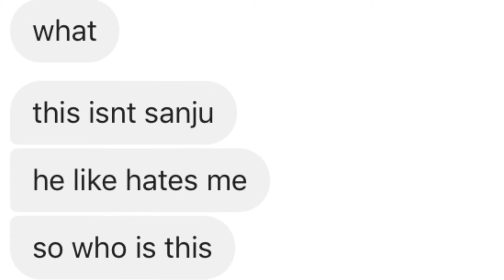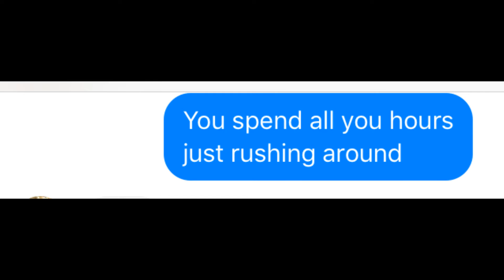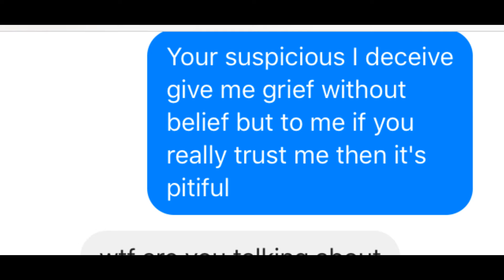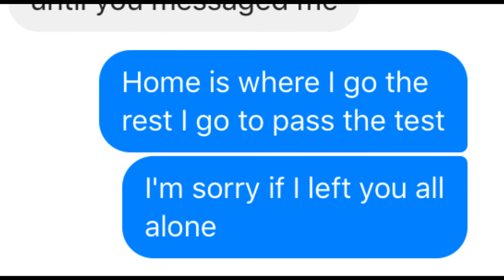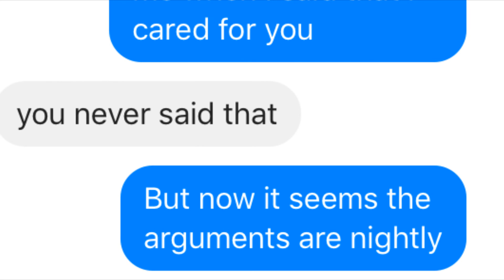Song Lyrics Text Prank On Ex-Girlfriend! Trolling With 2pac-Don't You Trust Me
She went absolutely crazy hahahaha! This is a reupload from my old channel, but I'm uploading it here for future purposes. Actually new video coming on Thursday or Friday! Thanks for the love and support all! Stay awesome!